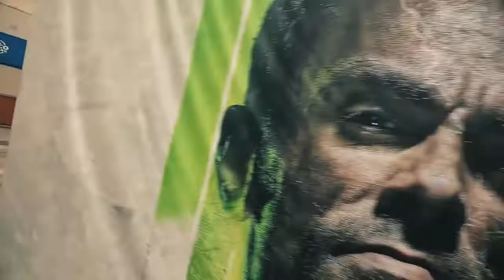Call of Duty Modern Warfare II | Revelação de Obra HD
A Força-Tarefa 141 faz seu retorno maciço com um esquadrão global de veteranos icônicos, esses operadores incluem o Capitão John Price, Simon “Ghost” Riley, John “Soap” MacTavish, Kyle 'Gaz' Garrick e apresentando o Coronel das Forças Especiais Mexicanas Alejandro Vargas

Modern Warfare® II será lançado em 28 de outubro de 2022.